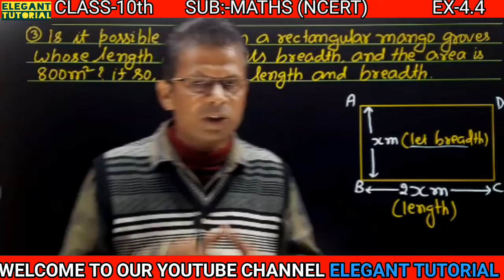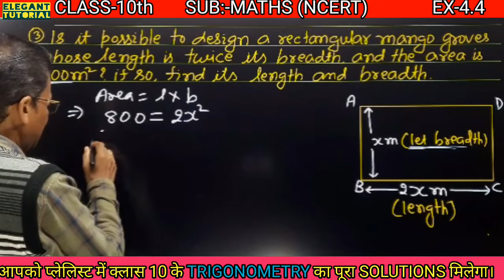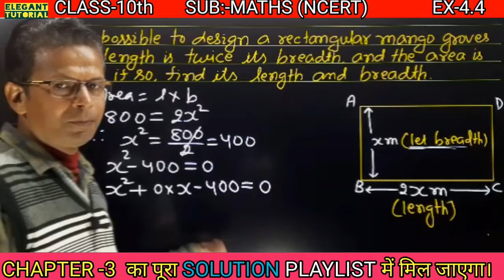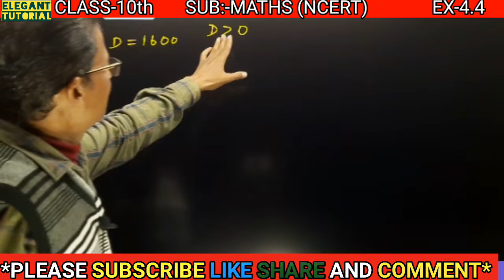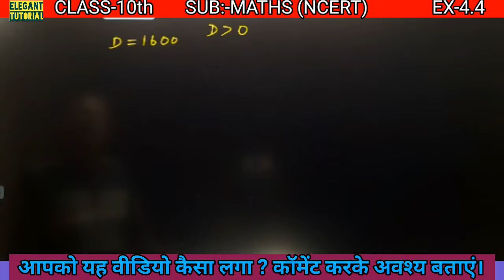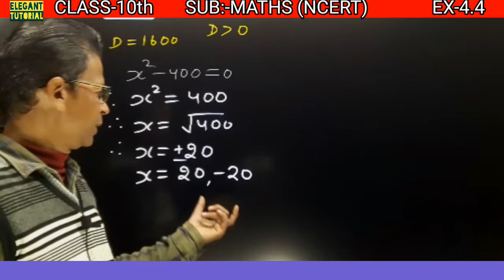Class 10th | EX 4.4 | Q3 | Ncert Maths | Ch 4 Quadratic Equations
Class 10th | EX 4.4 | Q3 | Ncert Maths | Quadratic Equations | Nature of the roots |

in this video you will get learn and solutions of  chapter 4 quadratic equations from the book of ncert maths class 10 of nature of the roots and discriminant by the using of  simple process in this video you wI'll also get learn and solutions of question number 3 ex 4.4 quadratic polynomials  and roots of  quadratic equations  for more information watch this video till end thankyou

ex 4.2 question 2 and 3

ex 4.2 question number 5

ex 4.2 question number 6

ex 4.3 question number 1

ex 4.3 question number 2

ex 4.3 questions no 3 and 4